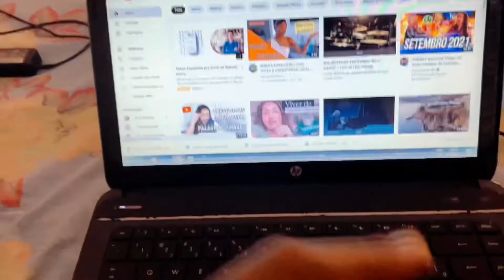VLOG - DIA NA ACADEMIA/DORMINDO NA FISIOTERAPIA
Oi gente,

No vídeo de hoje mostro um pouco do meu dia🧡

Beijos e ate a próxima